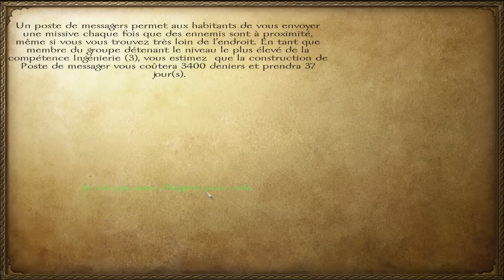Mount and Blade Warband Episode 6 | Let's Play Fr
Et c'est parti pour mon tout nouveau let's play à la sauce Moyen-Age!
Sixième épisode!

Pour ceux qui ne connaissent pas, je vous invite à regarder un épisode de présentation que j'ai fais sur ce jeu qui est tout simplement génialissime!

Infos utiles#